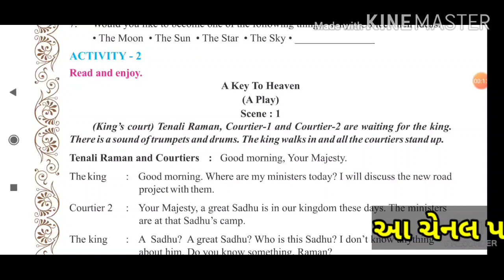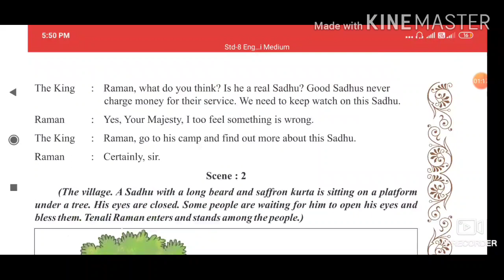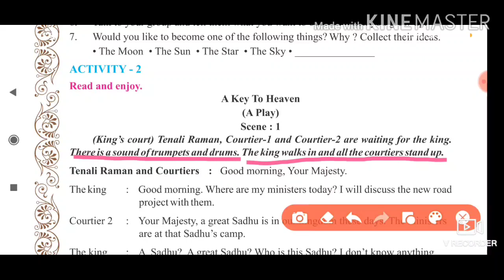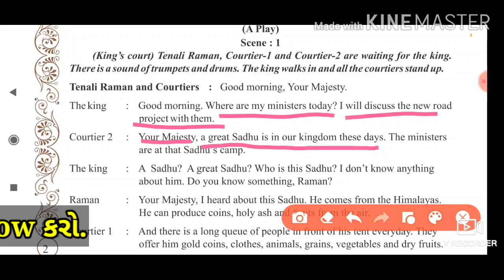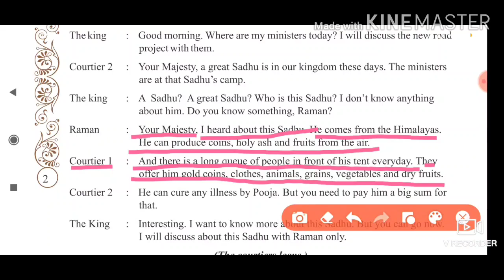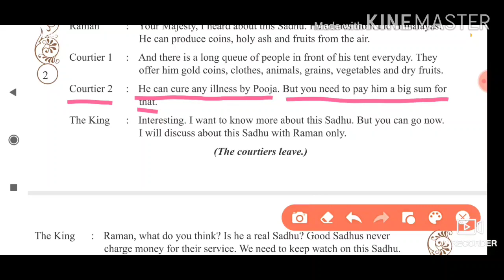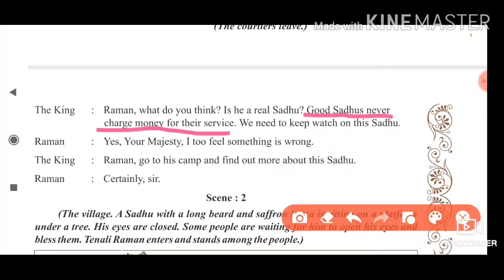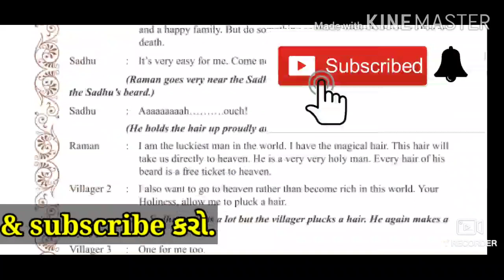Std 8 Unit 1 A KEY TO HEAVEN SEM 2 || ધો 8 ENGLISH UNIT 1 I WILL BE THAT || A Key to Heaven PART 1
Std 8 Unit 1 A KEY TO HEAVEN SEM 2 || ધો 8 ENGLISH UNIT 1 I WILL BE THAT ACTIVITY 2 A Key to Heaven

In this chapter you will learn about the fake Sadhu & TENALI RAMAN

ભાગ 2 જોવા નીચેની લીંક ક્લીક કરો